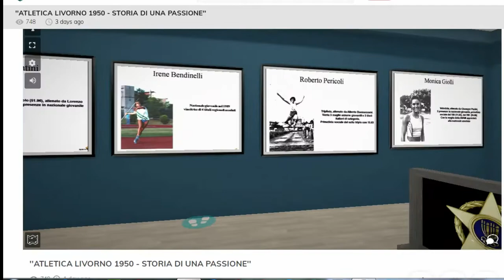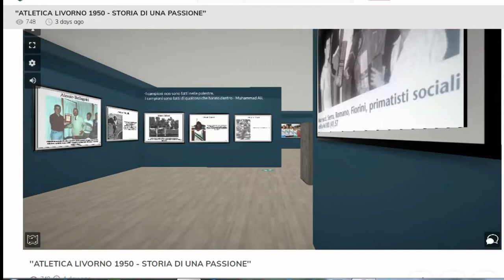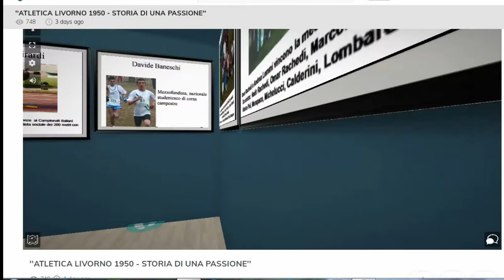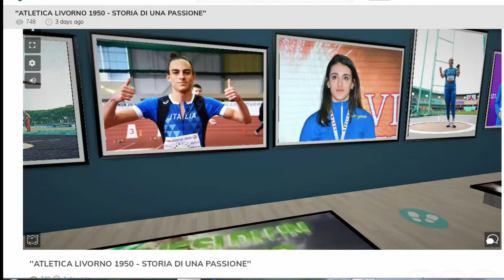MUSEO VIRTUALE ATLETICA LIVORNO 1950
Avete mai visitato una museo virtuale?
Questa museo virtuale ed interattivo ripercorre gli oltre 70 anni di storia dell'Atletica Livorno, società tra le più blasonate dell'atletica italiana, insignita della Stella d'Oro al Merito Sportivo del CONI. Attraverso i volti e le gesta dei nostri atleti, dal 1950 in poi, seguirà un percorso fatto di vittorie, sconfitte, fatica e tanta passione. Buona visione!
Condividete questo post per promuovere la nostra storia.